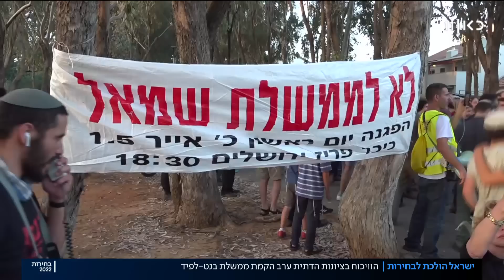הולכים לבחירות - משדר מיוחד עם שרון וכסלר ואורי לוי: הצעת חוק פיזור הכנסת תובא מחר להצבעה במליאה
כאן חדשות | הולכים לבחירות - משדר מיוחד

מגישים : שרון וכסלר ואורי לוי